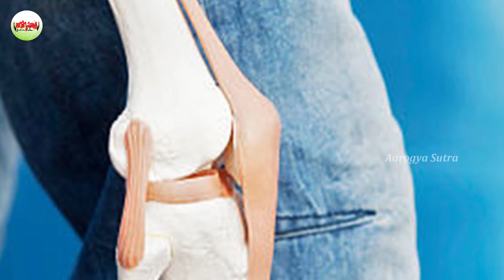Health Benefits Of Goat Milk And Dates | మేకపాలలో ఖర్జూర పండ్లను నానబెట్టుకుని ఆరగిస్తే..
Watch :Health Benefits Of Goat Milk And Dates | మేకపాలలో ఖర్జూర పండ్లను నానబెట్టుకుని ఆరగిస్తే..

Aarogya Sutra